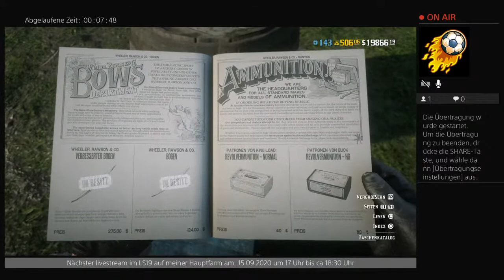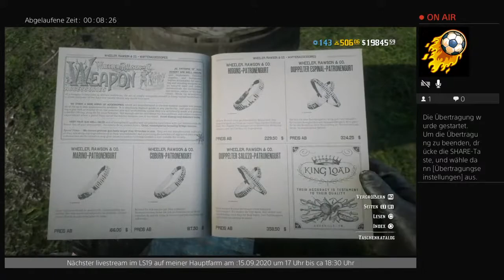Red Dead Redemption 2, versuchen einige tagesaufgaben noch zu schaffen